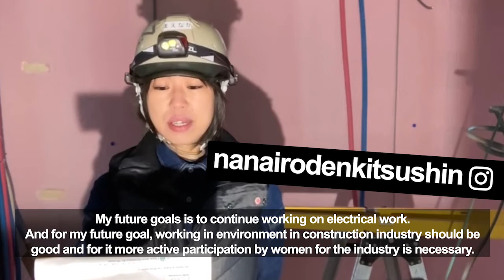STABILA TrueProLadies TEAM United Kingdom, New Zealand & Japan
STABILA is creating the worldwide “True Pro Ladies” community for current and future female tradespeople that is intended to make trades more attractive to women.
Join the worldwide community by using trueproladies 😍

True Pro Ladies 💛🖤
Team New Zealand 🇳🇿 / UK 🇬🇧 / Japan 🇯🇵

STABILA formt die "True Pro Ladies", eine weltweite Community für aktuelle und zukünftige weibliche Handwerkerinnen, die das Handwerk für Frauen attraktiver machen soll.
Tritt der weltweiten Community bei und benutze trueproladies 😍